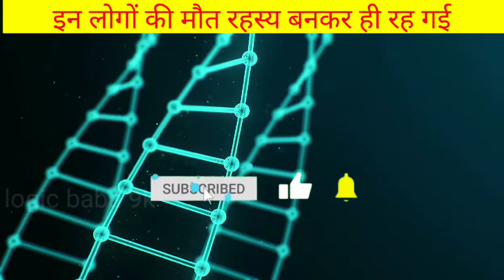उत्तराखंड की रहस्य में रूपकुंड झील | amazing fects. | interesting fects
lउत्तराखंड की रहस्यमई रूपकुंड झील | amazing facts | interesting facts